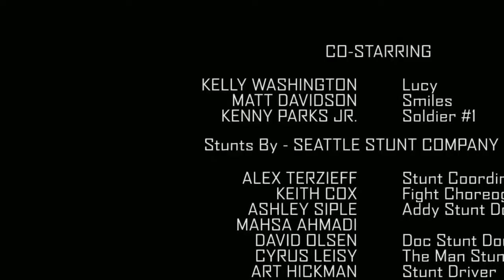Z Nation Season 4 Teaser Promo HD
Z End of Z World is Here... Z Nation Season 4 returns in 2017 on Syfy.

» Watch Z Nation Fridays at 9:00pm on Syfy
» Starring: Keith Allan, Kellita Smith, DJ Qualls, Anastasia Baranova